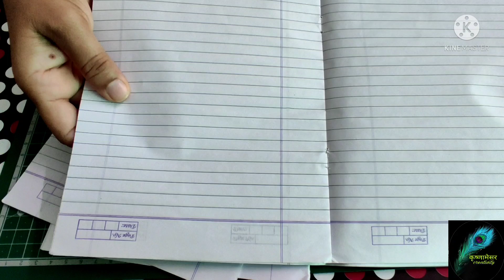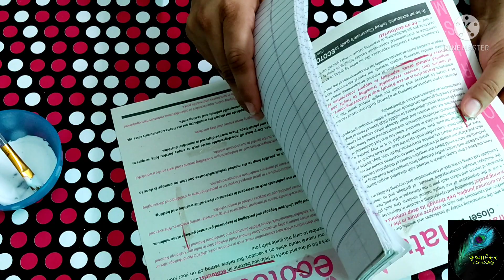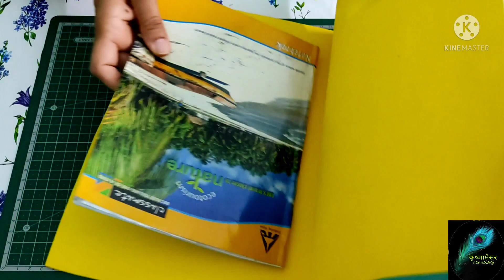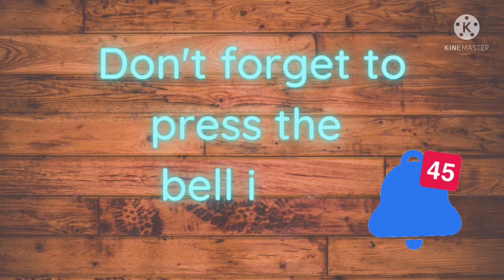Homemade Note book| Notebook decorating ideas| DIY Notebook| DIY Notebook from old Notebook pages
Hello everyone
In this video we are going to reuse left over pages to make new note books without stitching or using pins . This is the best way to reuse left over pages from our old notebooks and we will
 see some note book decorating ideas
Links for the material used
1: Acrylic paint
2: Golden pen
3: Camlin brush pens
4:Fluid Art Cutting Mat
5: Faber Castle Brushes
6: Dot tools
7 : 3-d outlines
8 :Compass
9: Uniball black pen